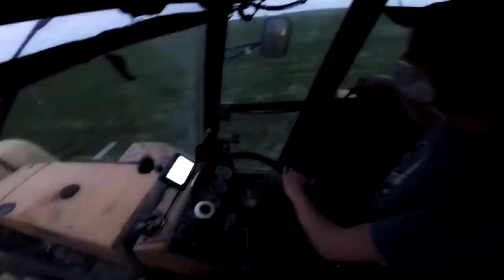W Odwiedzinach U Bronczka | Oprysk W GR Mokrzyn 🌱 -U-R-S-U-S- 1014 | MafiaSolec